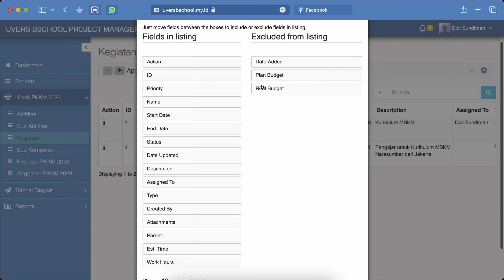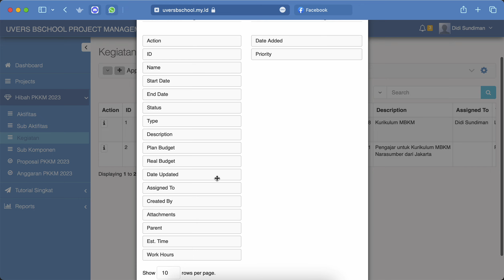Rukovoditel #2 | Edit tampilan tabel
Aplikasi for Project Management